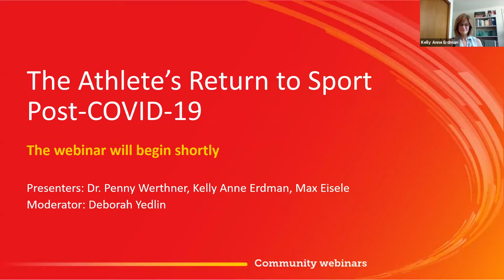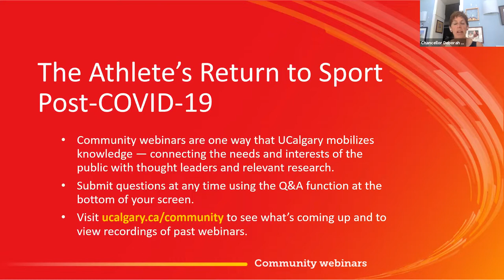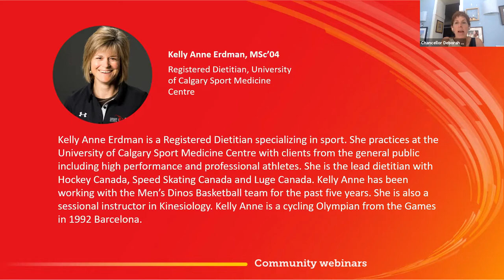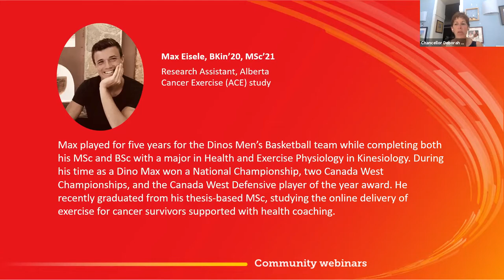Webinar | The Athlete’s Return to Sport Post-COVID-19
With varsity sports preparing for a new season and international competitions resuming, what should we expect from athletes whose training routines have been far from usual? Will all the lost workouts take a toll, or will the mental resilience gained throughout the pandemic push athletes to new heights?
After more than a year of cancelled sporting events, closed gyms and empty stadiums, athletes are returning to a new world of sport. The COVID-19 crisis changed both routines and perspectives, and competitors of all levels are building their strength in preparation for an unknown future.
How did COVID-19 affect the mental and physical wellness of high-performance athletes? How did fitness and exercise benefit the average person in riding out the pandemic? And how can UCalgary, as a leading kinesiology research institution, help to answer some of these questions? On June 29, 2021 we joined Join experts to discuss these questions and more.

Panelists:

Dr. Penny Werthner, PhD
Dr. Penny Werthner became the Dean of the Faculty of Kinesiology in 2012. She is one of Canada’s most distinguished consultants in the field of sport psychology, and has worked with Canada's national and Olympic teams since 1985. She is one of the founding members of the Canadian Association for the Advancement of Women and Sport and Physical Activity (CAAWS) and has been named one of the Top 20 Most Influential Women in Sport and Physical Activity by CAAWS.
Dr. Werthner has more than 30 years of distinguished experience in sport psychology consulting, sport-related management consulting, program management and academic leadership. She came to the University of Calgary after spending 12 years at the University of Ottawa as director and associate dean of the School of Human Kinetics.

Max Eisele, BKin’20, MSc’21
Max Eisele played for five years for the Dinos Men’s Basketball team while completing both his bachelor’s and master’s degrees with a major in Health and Exercise Physiology in Kinesiology. During his time as a Dino, Eisele won a National Championship, two Canada West Championships and the Canada West Defensive player of the year award. His master’s thesis studied the online delivery of exercise for cancer survivors supported with health coaching.

Kelly Anne Erdman, MSc’04
Kelly Anne Erdman is a Registered Dietitian specializing in sport. She practices at the University of Calgary Sport Medicine Centre with clients from the general public including high performance and professional athletes. She is the lead dietitian with Hockey Canada, Speed Skating Canada and Luge Canada. Kelly Anne has been working with the Men’s Dinos Basketball team for the past five years. She is also a sessional instructor in Kinesiology. Kelly Anne is a cycling Olympian from the Games in 1992 Barcelona.

Moderator:

Chancellor Deborah Yedlin
Community leader and Calgary journalist Deborah Yedlin became the 14th chancellor of the University of Calgary in 2018. She has been observing, commenting and writing about business and politics for more than two decades as a journalist for the Financial Post, Globe and Mail, and Calgary Herald. In addition to her writing, she has been a regular commentator for the CBC and CTV since 1996.